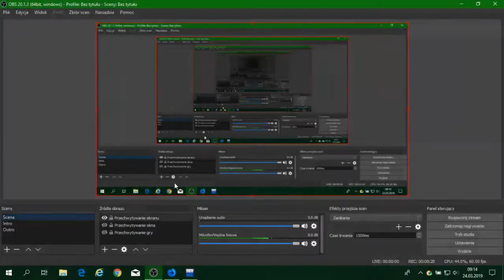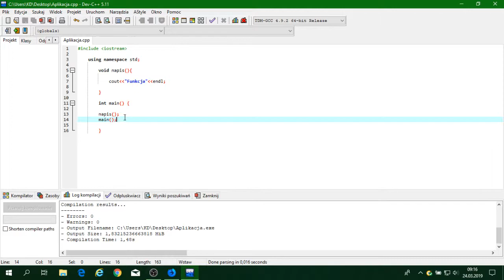Kurs C++ [PODSTAWY] - #7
Siema, kolejny odcinek z serii C++! Zostawcie suba i dzwoneczek!